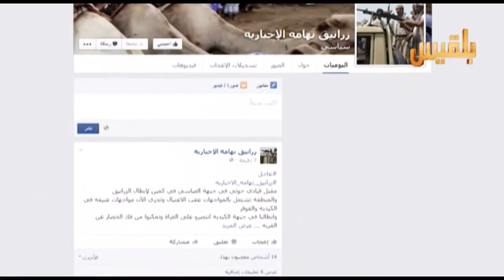معأناة تهامة من الميليشيا وقوات صالح | تقرير صقر الصنيدي